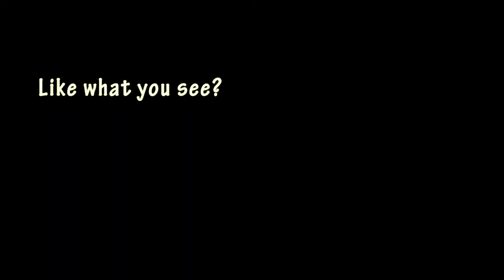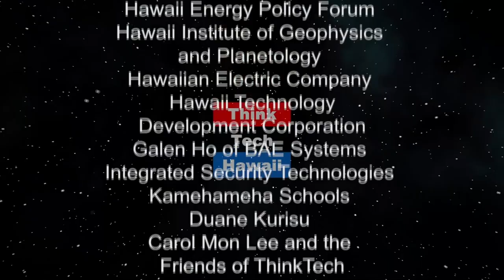Remembering Domingo Los Banos (Navigating the Journey)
An Untold story: America’s Filipino Soldiers.  Domingo Los Banos was a teenager when he traveled overseas as a U.S. soldier in World War II along with another 300 Hawai‘i recruits, assigned to the U.S.
Army’s 1st Filipino Infantry Regiment, which General MacArthur deployed in his Retaking of the Philippines. After the war, Mr. Los Banos earned his degree in education and returned to his home on Kaua‘i to become a teacher and coach. He later became the first Filipino principal and district superintendent. Mr. Los Banos helped spearhead the production of the documentary, “An Untold Triumph: America’s Filipino Soldiers.

The host for this episode is Marsha Joyner.